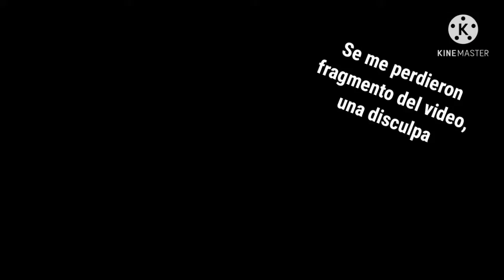Donkey kong Country #6 - Cavernas Chimpanse